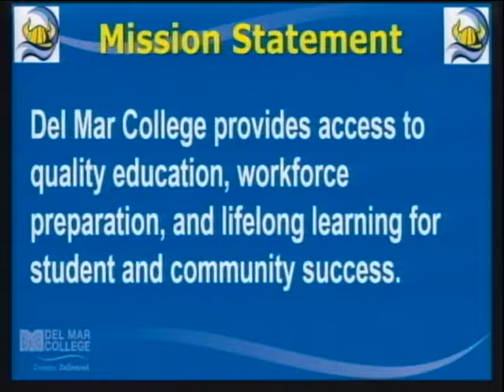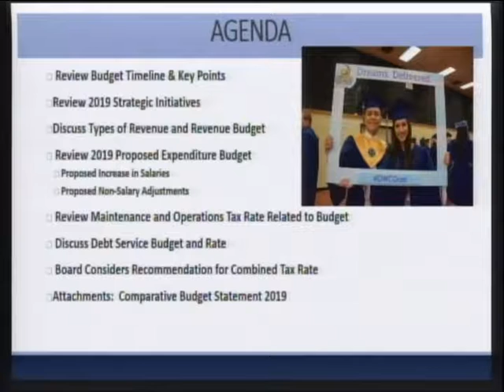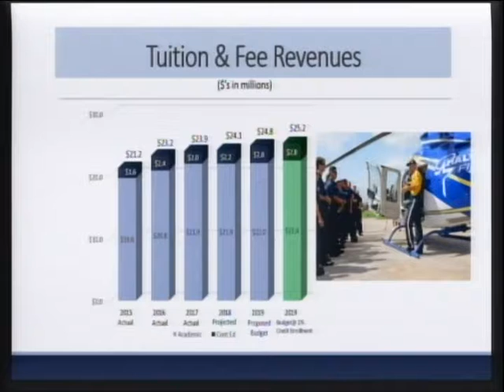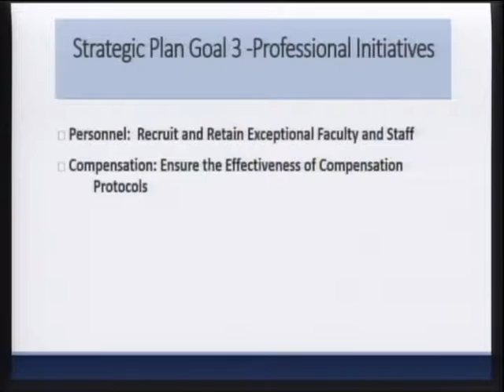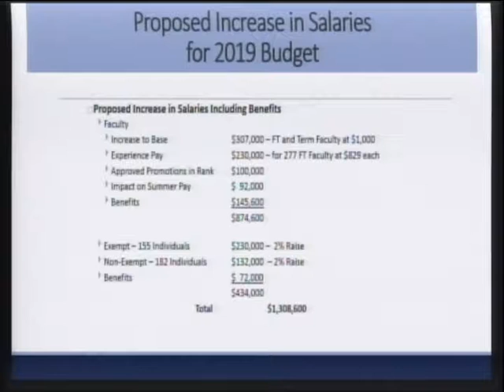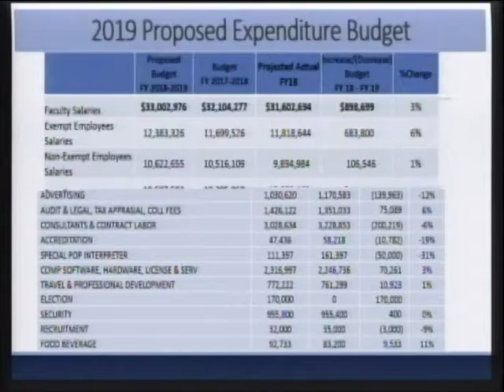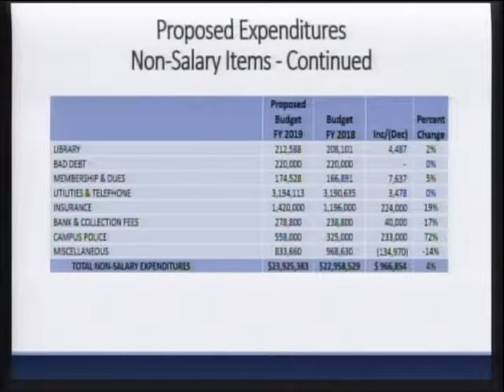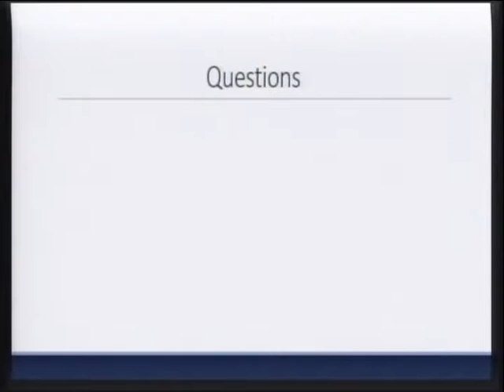DMC Board of Regents - July 30 2018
Del Mar College Board of Regents Workshop of July 30, 2018.